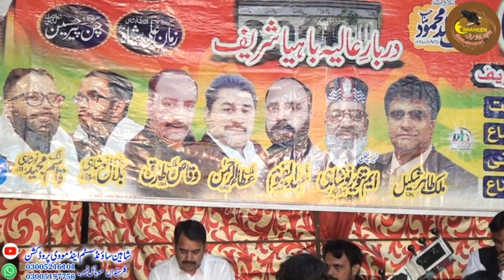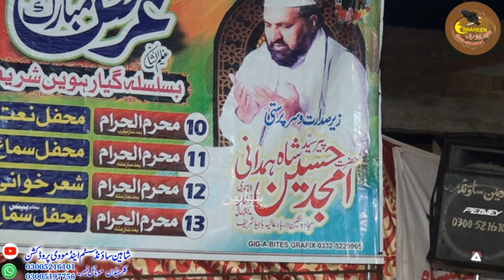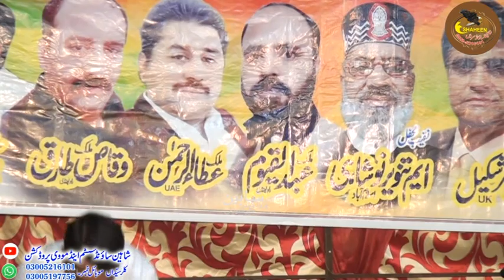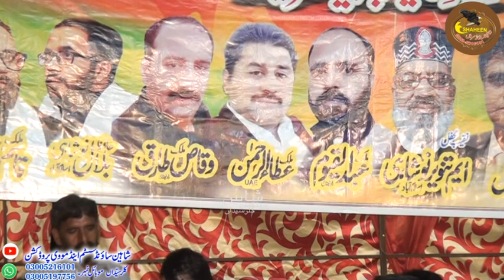Choudhry Tariq Vs Kamran Majeed Chakbali 2022